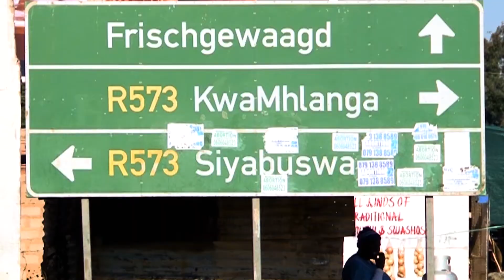Swagger Pro ft Optic Nerve OG & Buhlebendabuko - Kuhle Ngakwethu (Official Music Video)